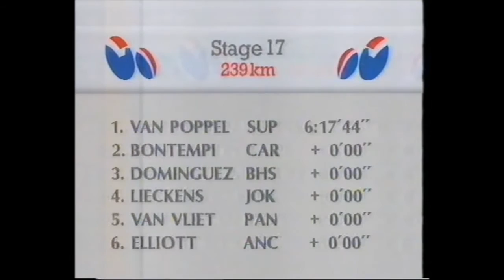Tour de France 87 ANC Halfords Adrian Timmis Malcolm Elliott Stage 17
Tour de France 87 ANC Halfords Adrian Timmis Malcolm Elliott Stage 14 & 15